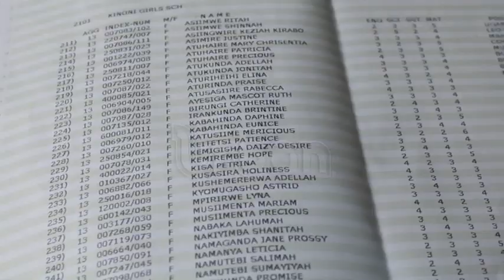Govt asked to renew partnership with private schools